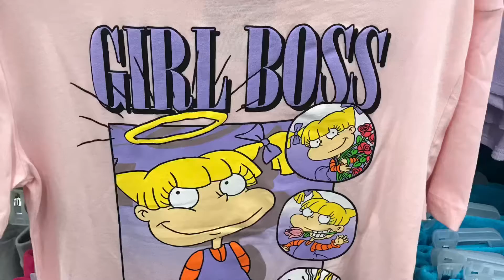Shop With Me - Fun Walmart T-Shirts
I love these adorable T-Shirts at Walmart😍